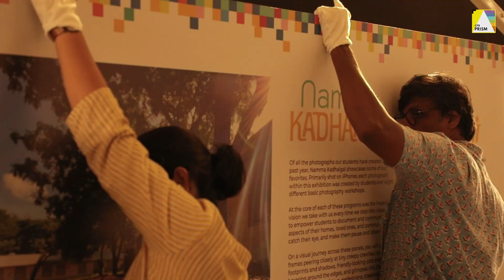Namma Kadhaigal | Student Exhibition | VR Chennai